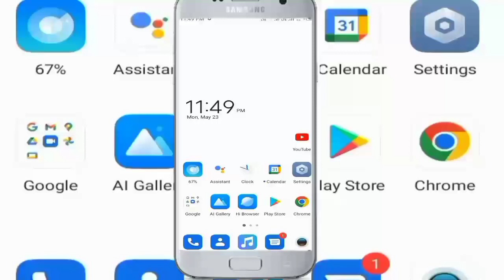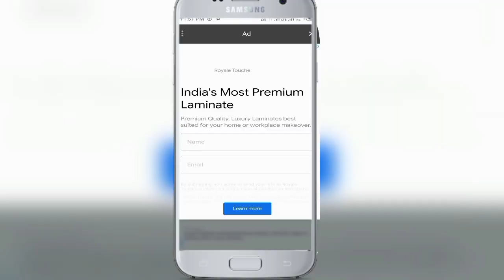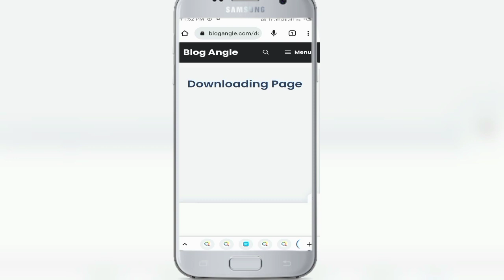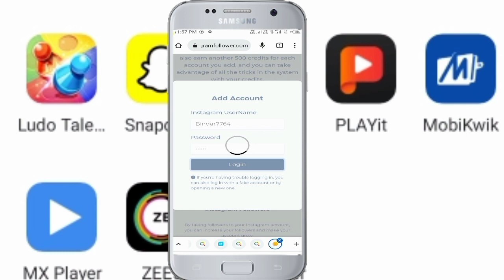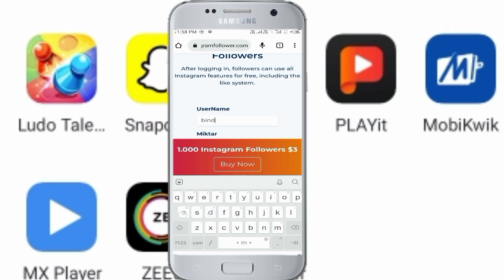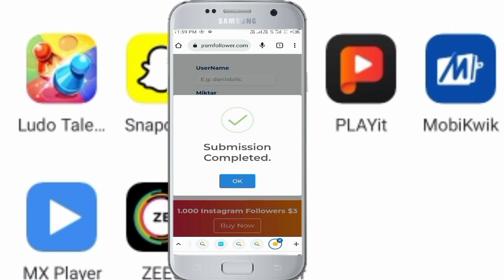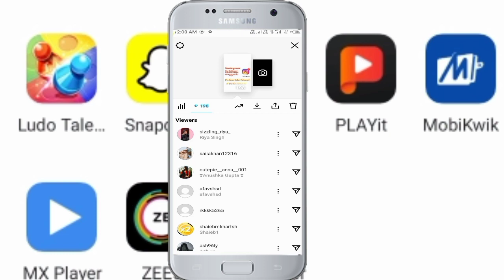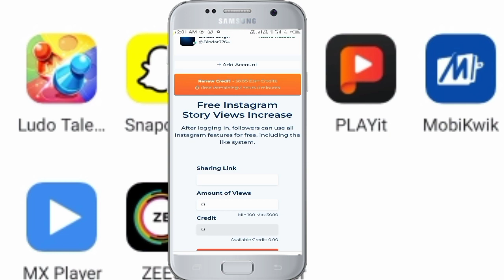Follower Kaise badhaye Instagram par !! How to increase Instagram follower!! By bindar Singh 2022